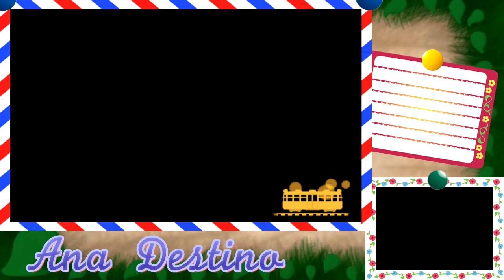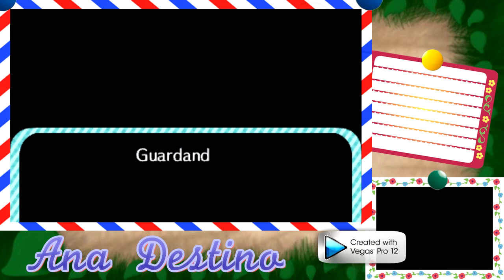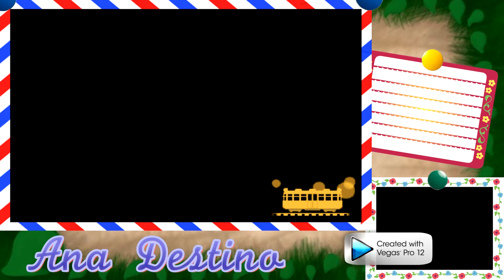Animal Crossing New Leaf -Como tirar vecinos al agua y bug del tocón!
SIGUE LEYENDOOOOOOOOOOO
Me ayudais mucho dando like, favoritos y si compartis!! ;)
Miiverse y Gamertag xbox one - Anazgz

3djuegos: Anazgz
Imperio Crossing

Nuestros codigos del sueño:
Destino Ana - 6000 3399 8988